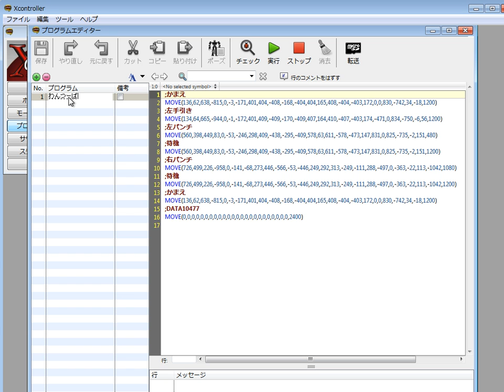05 モーションコピー（Xcontroller）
Xcontroller
モーションをプログラムにコピー